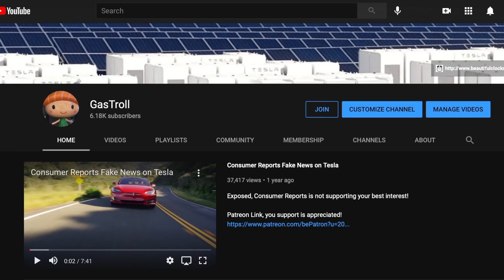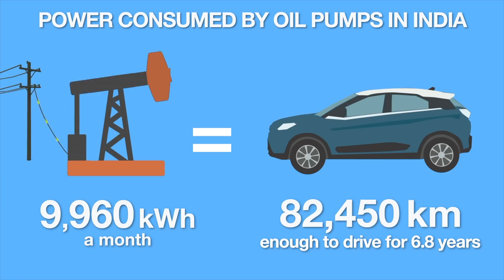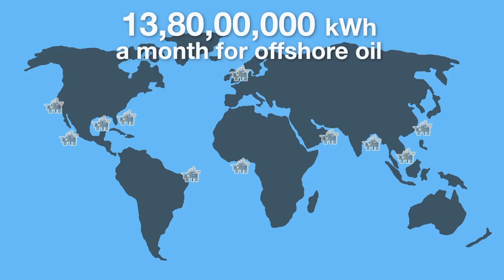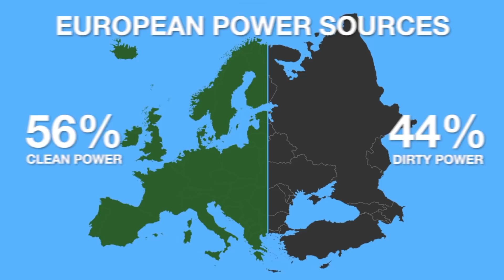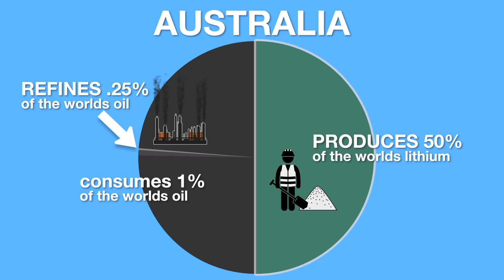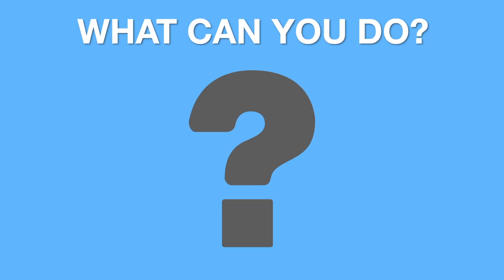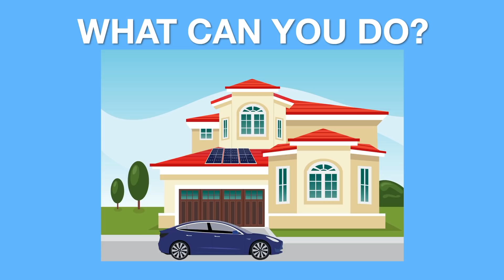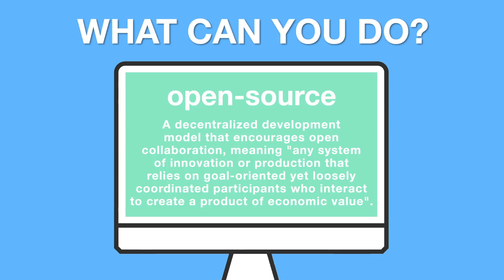The Dirty Truth of Petrol & Diesel Vehicles | An 'Open Source' Animation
Raphae from PluginIndia was delighted to be part of this project along with Mark Linthicum from the GasTroll channel. Mark created these beautiful animations which shows the real truth on how Petrol and Diesel vehicles pollutes far more compared to electric vehicles.

Mark worked on the India specific animations and Raphae researched the numbers you see in this video. You can read the article and find the sources here.

We are delighted to share this with you as it is another tool to expose the truth behind vehicle pollution, as well as asking what we can all do to help combat this.

We will release a Hindi version of this video soon. We also have a WhatsApp version that can be shared on WhatsApp. Share this important video in all your WhatsApp groups!  Link coming soon!

This is an open source project which means anyone can post this but please contact Mark via his YouTube page to get permission first

Let's get this shared far and wide!